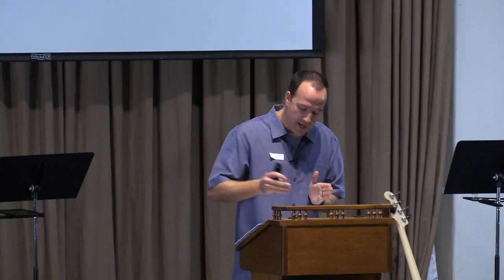True Repentance - 10.9.16 (Pastor Shane)